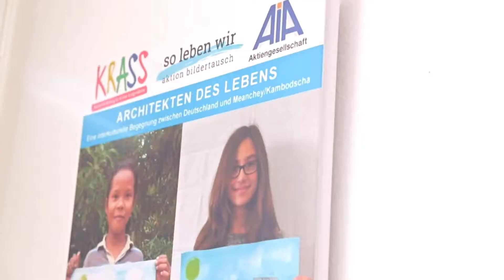KRASS in 52 Sekunden erklärt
KRASS e.V. schenkt Kindern und Jugendlichen auf der ganzen Welt Kultur, Bildung und Aufmerksamkeit!

Bildung ist der Schlüssel zu sozialer Teilhabe und persönlichen Zukunftschancen in unserer Gesellschaft. Durch Kulturprojekte unterstützt KRASS e.V. deshalb insbesondere sozioökonomisch benachteiligte Kinder und Jugendliche auf den verschiedenen Ebenen ihres Weges.

Unser Engagement für kulturelle Bildung!

Wir setzen uns dafür ein, dass alle Heranwachsenden - mit und ohne Migrationshintergrund- Erfolge auf ihrem individuellen Bildungsweg verbuchen können.
Wir sind Ansprechpartner und Vernetzer für alle, die sich im kulturellen Bildungsbereich engagieren möchten.
Wir unterstützen Bildungs- und Jugendfreizeiteinreichtungen und Eltern bei ihren Erziehungs- und Bildungsaufgaben und fokussieren gemeinsam mit ihnen Ziele der Bildungsförderung.
Wir sind extrem flexibel und offen für neue Projektansätze und lassen unserer Kreativität freien Lauf damit Unterstützung dort ankommt wo sie gebraucht wird.
Wir bündeln unsere Kompetenzen, Kreativität, Erfahrungen und Qualifikationen und bieten sie kostenlos zur Förderung der kulturellen Bildung an.
Das tun wir für alle Kinder und Jugendlichen.

Für unsere Zukunft.